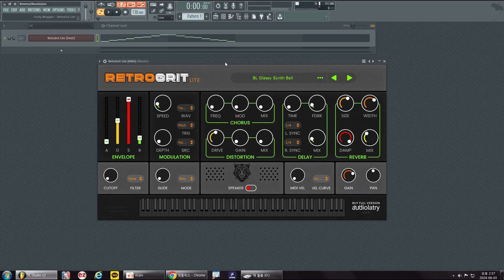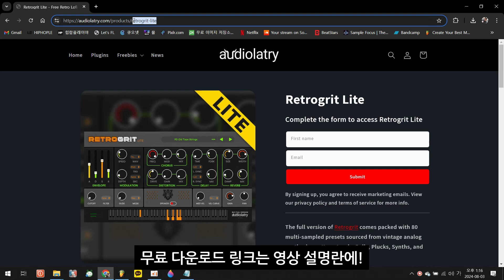또 하나의 레트로 가상악기! 당연히 무료!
안녕하세요, KILO BRAVO입니다!

오늘은 "Retrogrit Lite"라는

멋진 레트로 가상악기를 소개해 드릴게요!

★Retrogrit Lite 무료 다운로드 링크 및 방법★

1. 링크 페이지로 가서 이름과 이메일 입력 후 Submit 클릭!

2. 운영체제에 맞게 다운로드!